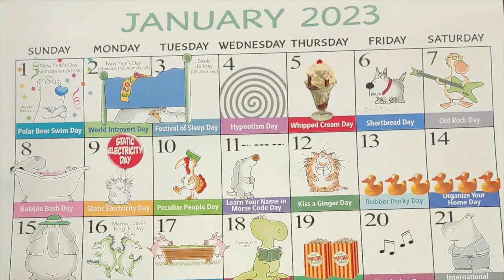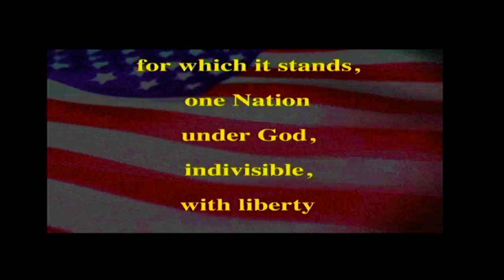PETV- Friday, January 6th, 2023